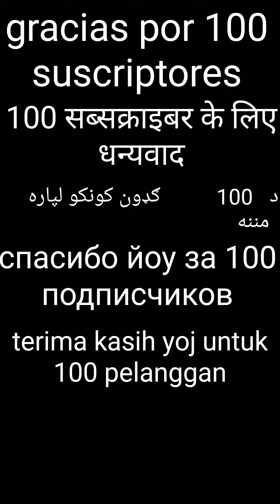gracias por 100 suscriptores спасибо йоу за 100 подписчиков terima kasih yoj untuk 100 pelanggan